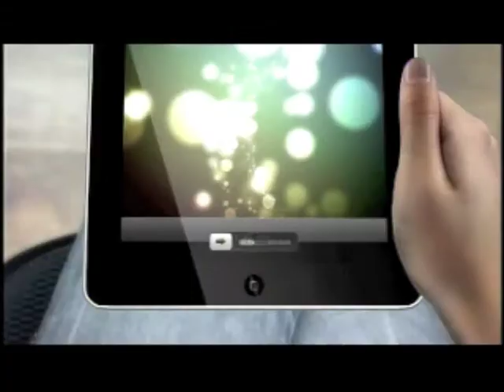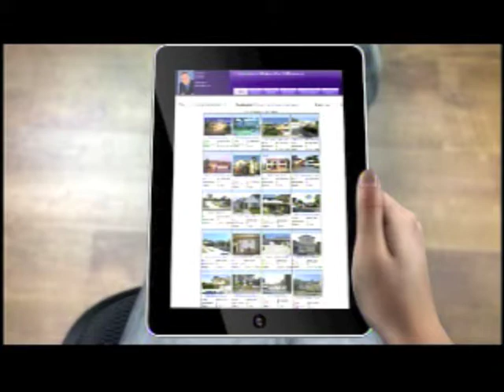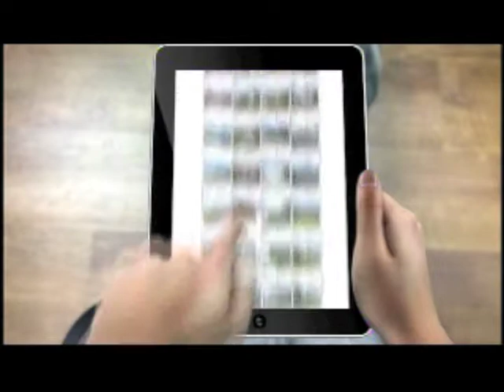House 2 Home Episode 19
House 2 Home with Aram Karsian Episode 19
Aram talks about new home loan rates and discusses how to affectively price your home in today's market. Live viewer calls on air.